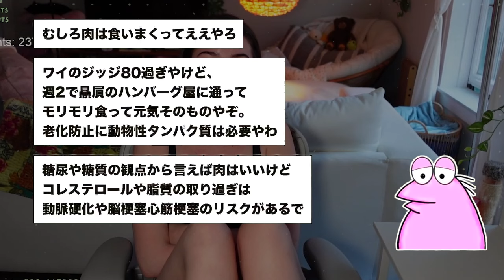【2ch面白いスレ】「マッマにハンバーグ投げたら怒られたんだけど、なんで？」→結果wwww【ゆっくり解説】【バカ】